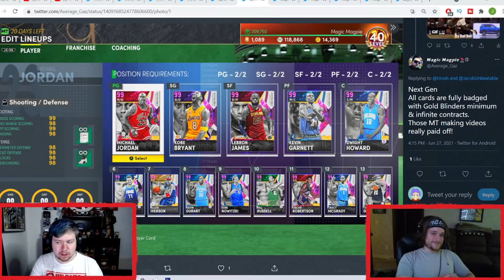RATE YOUR TEAMS! Jacob dislikes a FULL INVINCIBLE SQUAD....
RATE YOUR TEAMS! Jacob doesn't like a FULL INVINCIBLE SQUAD. Little teaser for the full NBA 2k21 MyTeam Rate Your Squads video ;) Full Rate Your Squads video out later today :D

Wall of Fame:
Lindsay Knell, XBX Luis, Sseppanen, KEVINTRAO.

How I make videos:
Logitech C920 Webcam
Blue Yeti Microphone

IJJosh YouTube Channel:
NBA 2k21 myteam tips, tutorials and tricks. I teach people how to make mt in nba 2k21 myteam, the best ways to invest to make mt and to play the game on a budget. NBA 2k21 MyTeam Gameplays of all new cards that release!

Types of videos you will find on the IJJosh YouTube Channel:
NBA 2k21
NBA 2k21 MyTeam Pack and Play
NBA 2k21 Pack and Play
NBA 2k21 Spin the Wheel
NBA 2k21 MyTeam Spin the Wheel